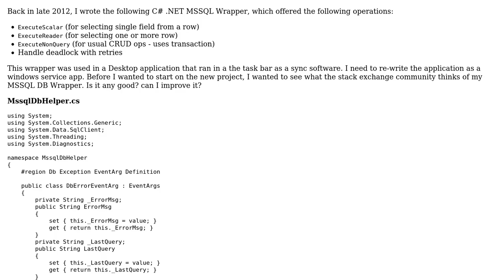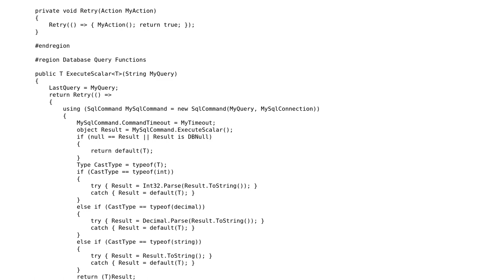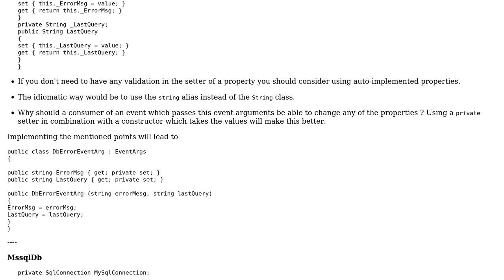Code Review: .NET MSSQL Wrapper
With thanks & praise to God, and with thanks to the many people who have made this project possible! | Content (except music & images) licensed under CC BY-SA | Music | Images & others | With thanks to user Latheesan user Jamal user Heslacher and the Stack Exchange Network Trademarks are property of their respective owners. You are responsible for your own actions.